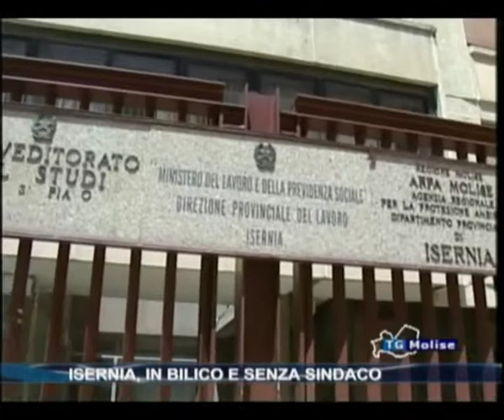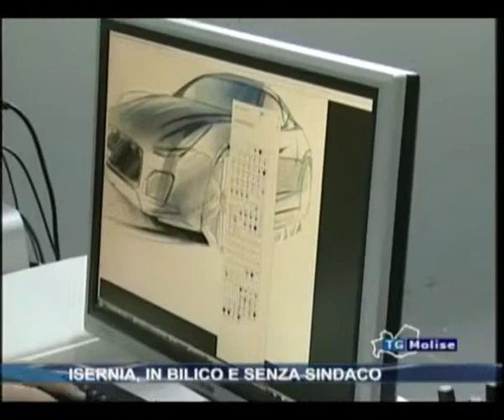Isernia, in bilico e senza sindaco